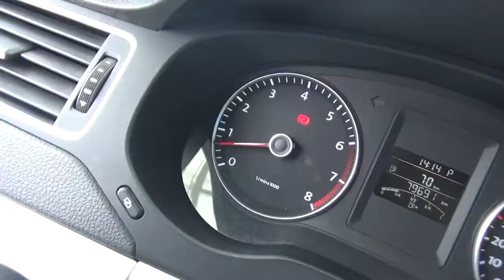Volkswagen / Jetta / 2012 - CM028527